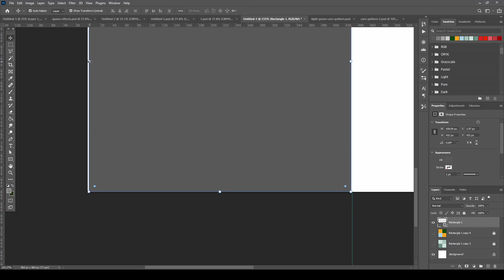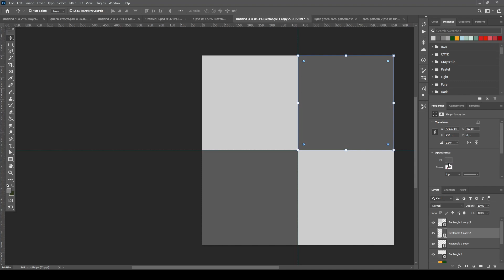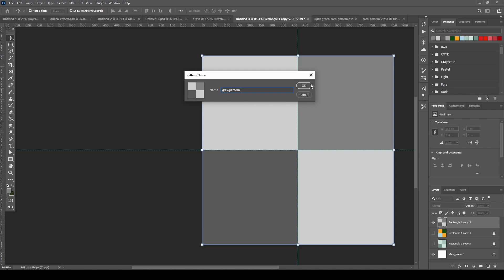Gingham Pattern in Photoshop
This video will show you how to make easy gingham pattern in photoshop.